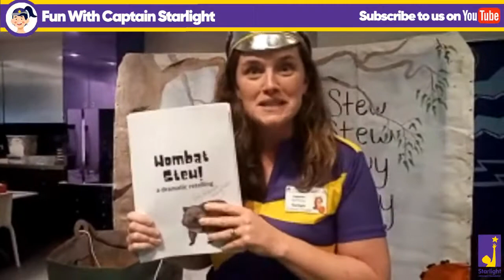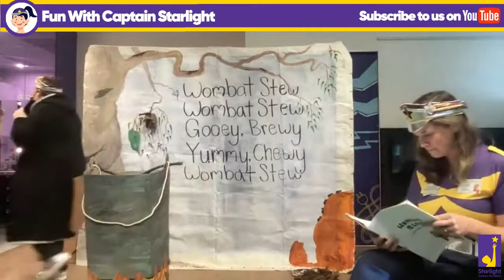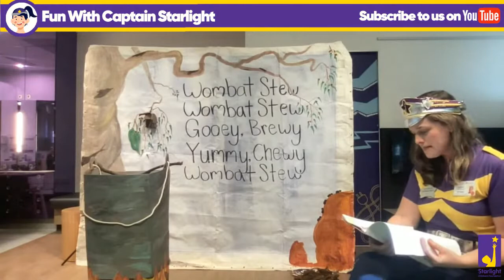Wombat Stew (Performed By Captain Starlight)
Grab some popcorn and a comfy chair, because not only are the Captains reading Wombat Stew by Marcia K Vaughan, they're performing it as a play!!!